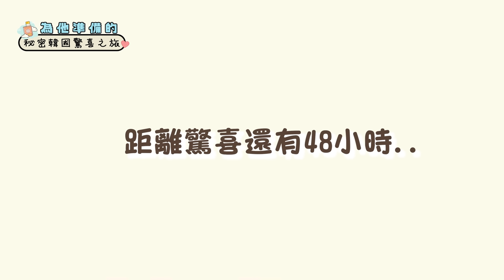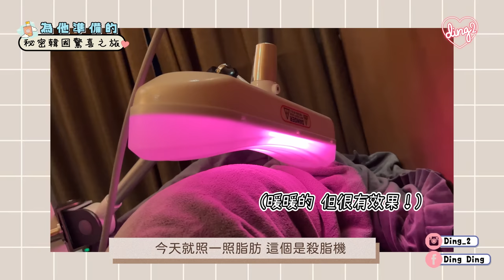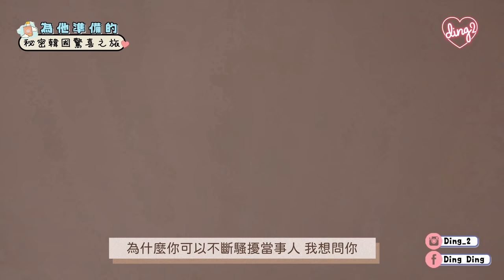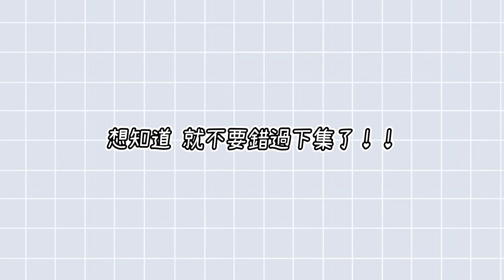【給男友的驚喜旅行🇰🇷】行程超趕的一天!! 到達機場才知道自己要去旅行😱因為⭕️⭕️發現我的計劃⁉️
⁺𝙫𝙞𝙙𝙚𝙤 𝙞𝙣𝙛𝙤
❁𝘍𝘪𝘭𝘮𝘦𝘥 𝘸𝘪𝘵𝘩 𝘢 𝘚𝘰𝘯𝘺 α7𝘙 𝘐𝘐(𝘚𝘰𝘯𝘯𝘢𝘳 𝘛* 𝘍𝘌 55 𝘔𝘔 𝘍1.8 𝘡𝘈), 𝘊𝘢𝘯𝘰𝘯 𝘗𝘰𝘸𝘦𝘳𝘚𝘩𝘰𝘵 𝘎7 𝘟 𝘔𝘢𝘳𝘬 𝘐𝘐
❁𝘌𝘥𝘪𝘵𝘦𝘥 𝘰𝘯 𝘍𝘪𝘯𝘢𝘭 𝘊𝘶𝘵 𝘗𝘳𝘰 &  𝘈𝘥𝘰𝘣𝘦 𝘗𝘳𝘦𝘮𝘪𝘦𝘳𝘦 𝘗𝘳𝘰 (𝘔𝘢𝘤)

⁺𝐓𝐡𝐢𝐬 𝐯𝐢𝐝𝐞𝐨 𝐰𝐚𝐬 𝐜𝐫𝐞𝐚𝐭𝐞𝐝 𝐚𝐧𝐝 𝐞𝐝𝐢𝐭𝐞𝐝 𝐛𝐲 𝐃𝐢𝐧𝐠 𝐃𝐢𝐧𝐠.